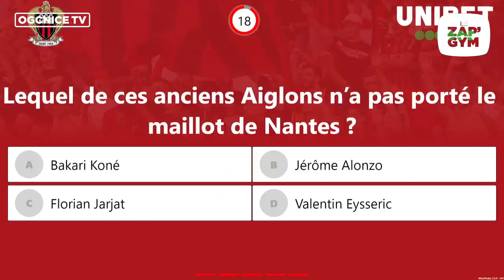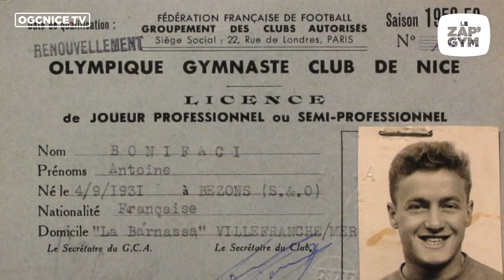Le Zap'Gym n°217 : les inédits de Nantes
Les images exclusives de la victoire à Nantes, les Rouge et Noir à l'entraînement et toutes les autres images de la semaine sont dans le 217ème zapping web des Aiglons.

To activate English subtitles on YouTube, click on the 'Settings' wheel at the bottom of the video, go to 'Subtitles/CC' and choose English from the languages available.